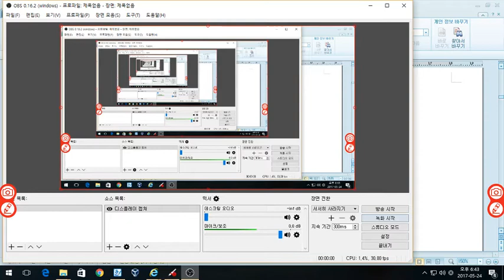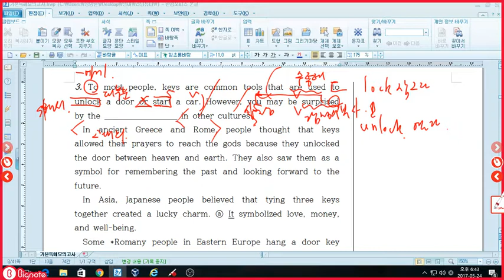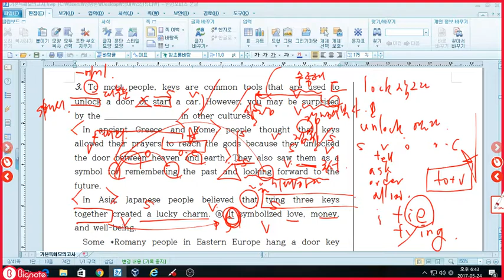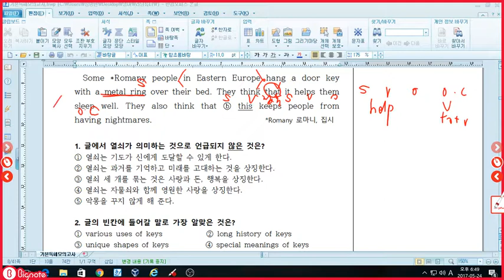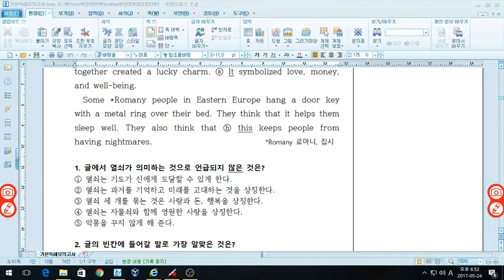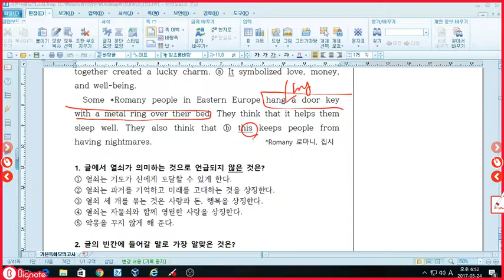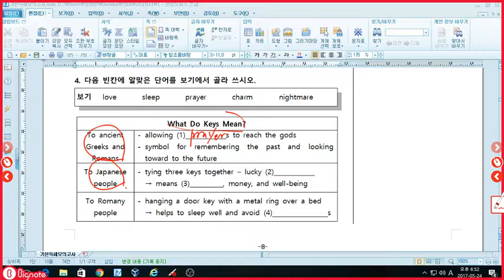명문독해 레벨2 p8